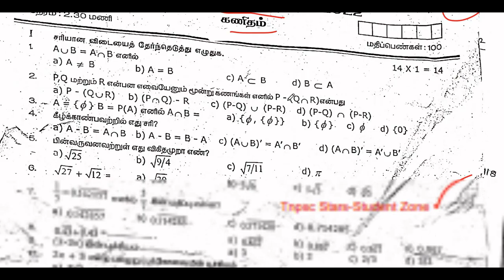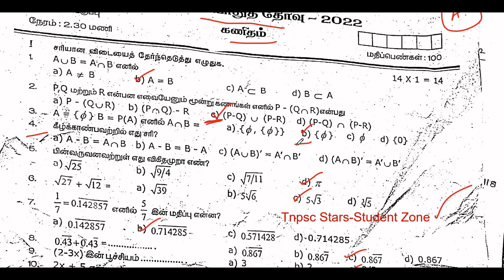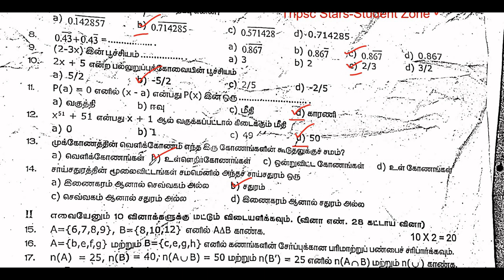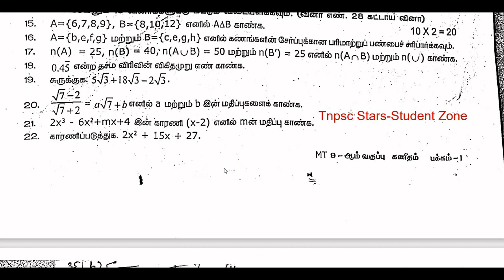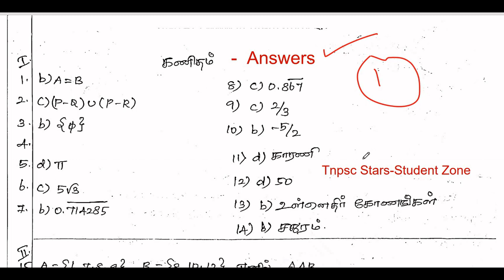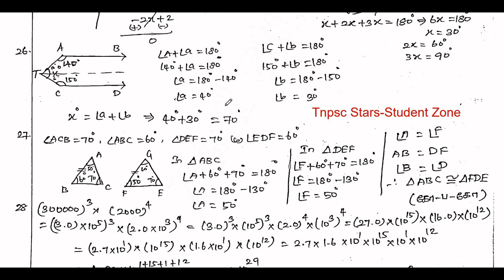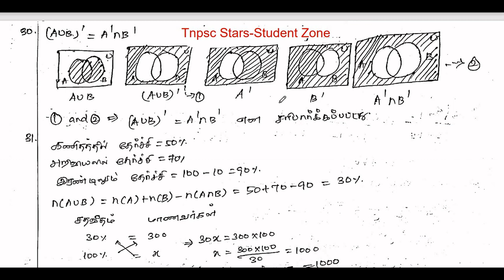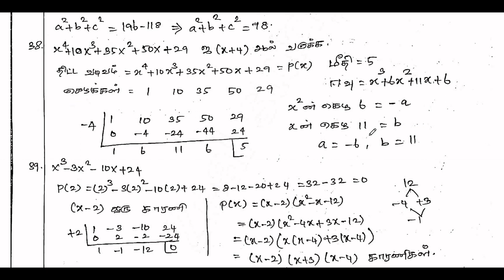9th maths |quarterly exam original question paper with answer|100 marks| காலாண்டுத் தேர்வு வினா விடை